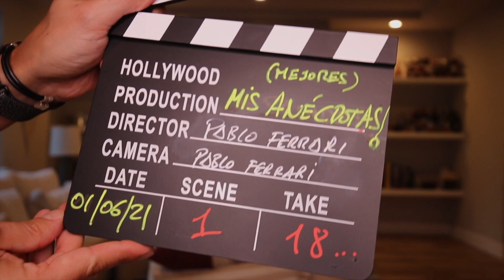Cosas INCREÍBLES de vivir en ESTADOS UNIDOS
😂 ❓ Mis MEJORES ANECDOTAS de VIVIR en ESTADOS UNIDOS siendo ESPAÑOL. Te sorprenderán ciertas preguntas que algunos ESTADOUNIDENSES pueden llegar a formular. Ciertos “CHOQUES CULTURALES” que quizá no te esperes!

Si te quedas hasta el final del vídeo, verás como te saco una PEDAZO DE SONRISA!

Y si estás leyendo esto significa que PERTENECES al 1% de las personas que lee las descripciones de los vídeos HASTA EL FINAL! Déjame un comentario con un emoji de 🙊 monito, si veo muchos me alegrará el día.

Un saludo para tí desde Oregón!